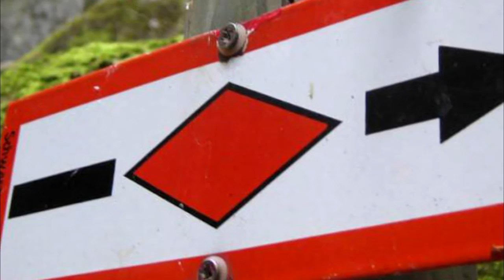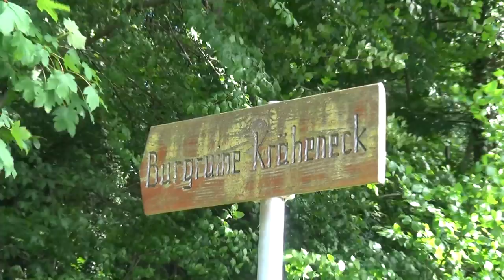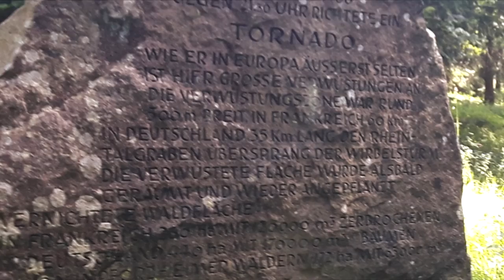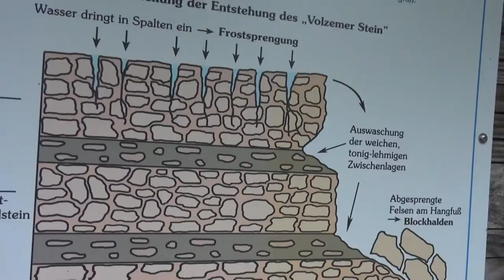Der Westweg - Etappe #1 Abenteuer im Schwarzwald | Start der Trekking Tour - Outdoor BW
► Der Westweg #1
Er ist eine Nord-Süd-Fernwanderstrecke durch den Schwarzwald von Pforzheim nach Basel (CH).
Der zirka 285 Kilometer lange Höhenwanderweg wurde im Jahre 1900 als erster Fernwanderweg in Deutschland angelegt und wird seither vom Schwarzwaldverein gepflegt und betreut. Sein Wegzeichen ist eine rote Raute auf weißem Grund.